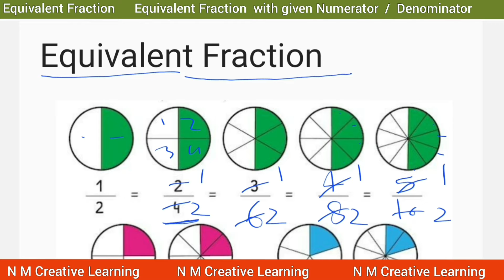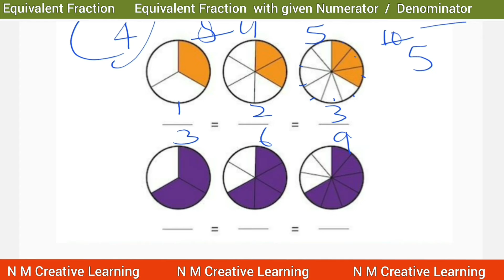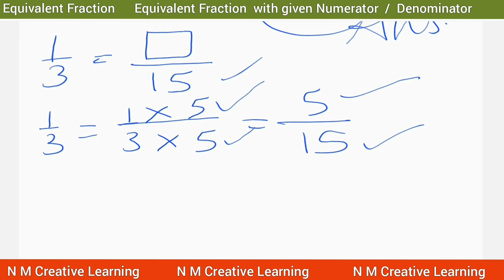Equivalent Fraction: Rules and Examples